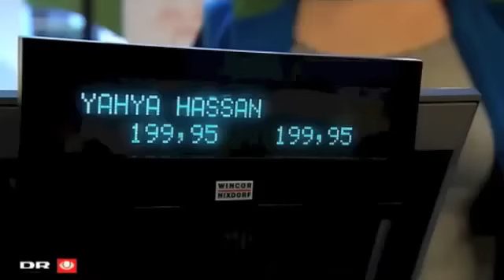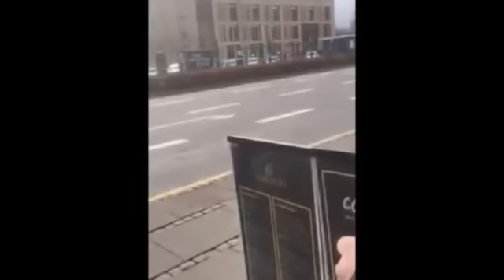Yahya hassan produkt (slåskampe)